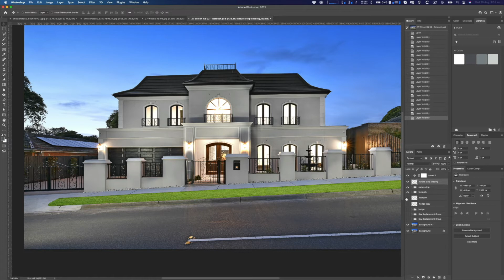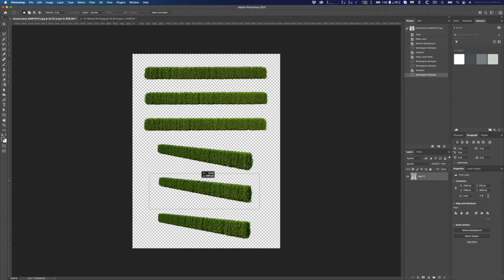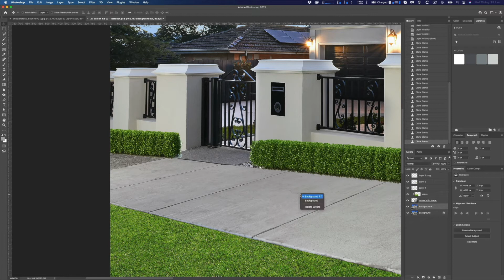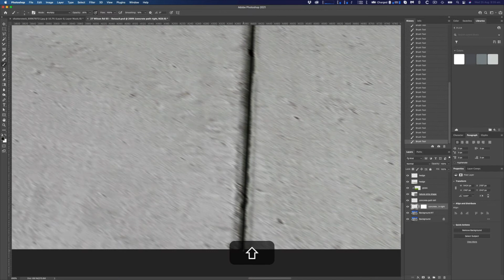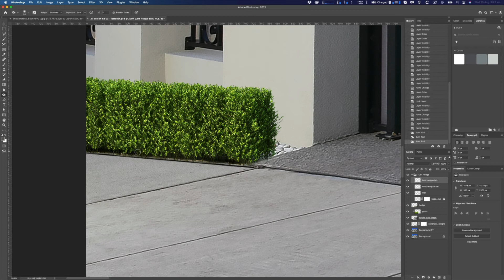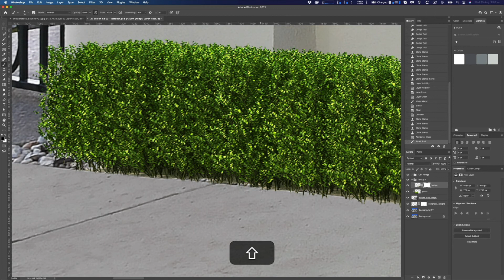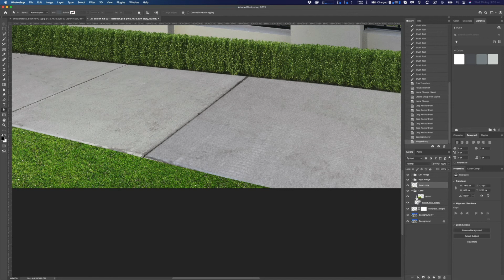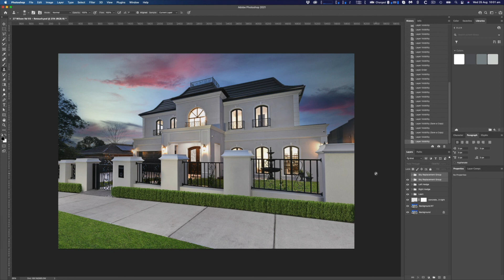Real Estate Photoshop Retouch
For those who love retouching photos, this video looks at a recent Real Estate photo retouching job using photoshops. Over the years I’ve used this method to build up new images but as always there are multiple ways to getting a result. Hope what I share helps!

-- TIMESTAMPS --
00:00 Intro - one I prepared previously and getting more comfortable talking to a screen
01:20 Starting with a new image and analysing the image
02:45 Build the nature strip
06:00 Adding hedges
08:48 Footpath clean up and build, massive job (with cheesy fast forward music)
16:38 You can watch me refine the elements, shaping the elements, desaturating the colour to make the hedges and nature strip look a part of the image, this is a large part of the video
08:48 Footpath clean up and build, massive job (with cheesy fast forward music)
42:00 Comparing the image and generating Sky Replacement options